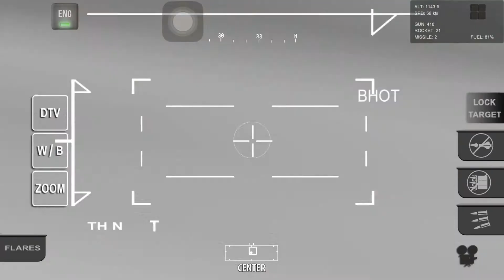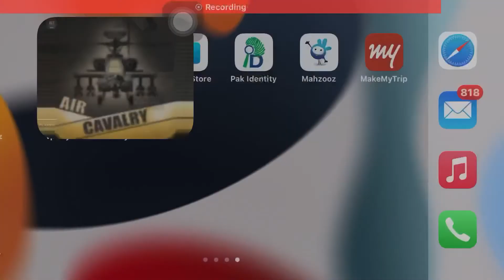Russain Helicopters distroying Ukrains Tanks Armor vichles. Laser guided missiles gunship.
russain attack
russain helicopter attack
russian power
russian tanks
russian destroy